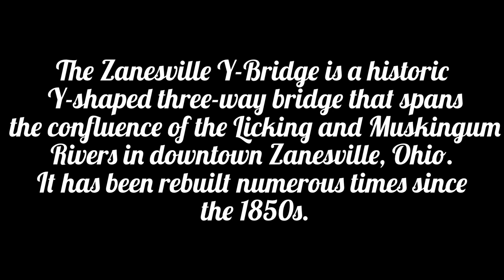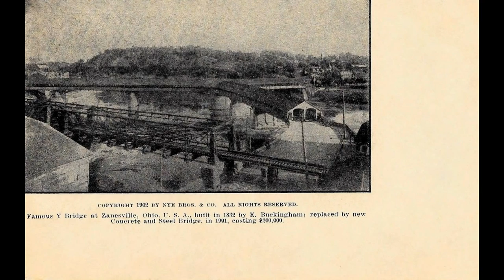Vintage Scenes of Zanesville, Ohio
Vintage scenes of the Zanesville Ohio Y bridge through the years.